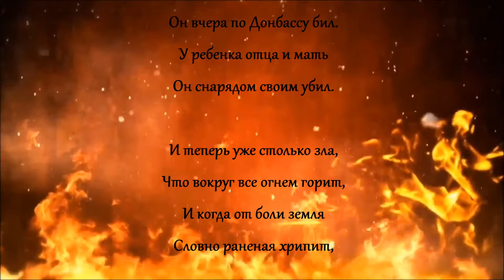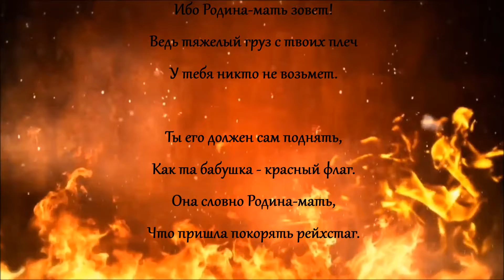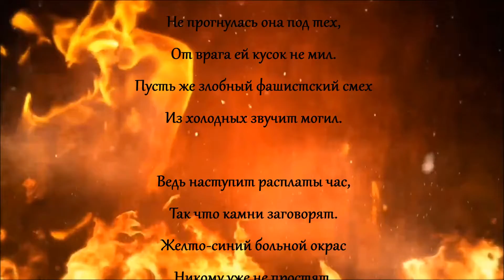КОГДА ВРАГ НА ПОРОГЕ ЖДЕТ - стихи и чтение Владимир К.